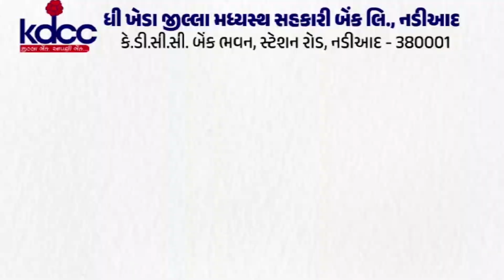વડોદરા : ટ્રાન્સપોર્ટ સર્વિસ ની ટ્રક પ્ર હુમલો કરવા નો મામલો સામે આવ્યો છે